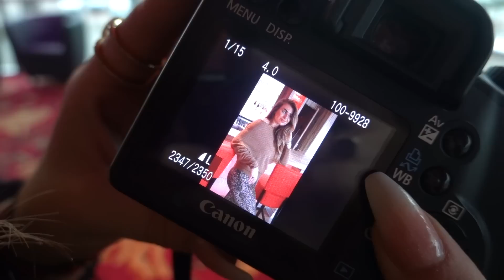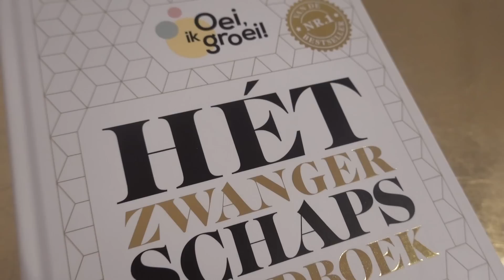MEGA VEEL NIEUWE PRODUCTEN INKOPEN || RFF MOVIE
About Reindersfoodfashion

Hi, ik ben Romé Reinders (29 jaar) en samen met mijn vriend Daniël Tamarit Verhoog (28 jaar) eigenaar van Reindersfoodfashion!

Gek op FOOD & FASHION! Koken is Romé haar passie en om mensen blij te maken in de winkel met de mooiste outfits vind ik al hélemaal leuk!

Op dit youtube kanaal zal je de leukste week, kook en shopvlogs tegenkomen!

Romé - @rlreinders
Daniël - @tamaritverhoog
Madelon - @madelonhermess
Manon - @manonloos_
Steijn - @steijndolore
Sammy - @sammytepaske
Robin - @xrobiini
Madelief - @madelief.riboni